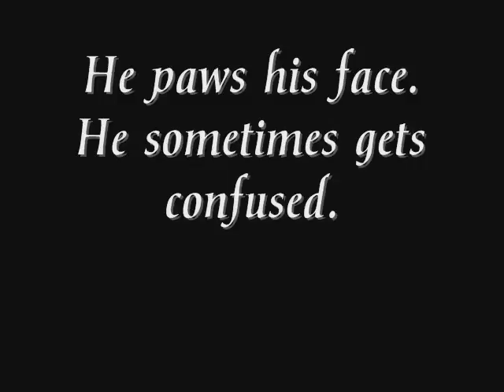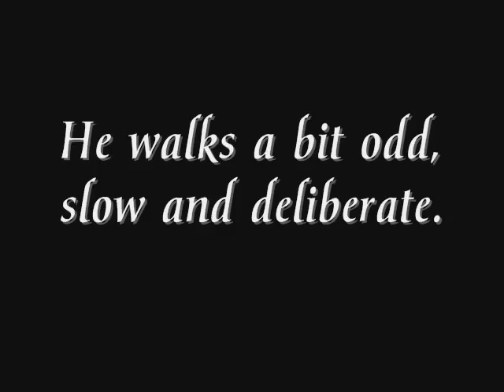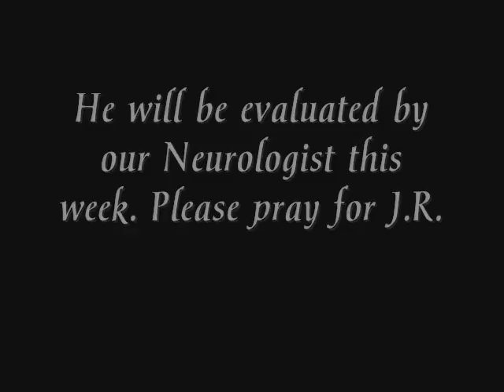J.R. ~ the yorkie with a neurological disorder.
J.R. arrived on August 10, 2013 with a history of neurological problems since he was a young puppy. He was purchased on a nationwide online purebred breeder site... never a smart idea. Even with a health guarantee they would not stand behind this puppy. He has many symptoms that indicate a genetic neurological disorder. His symptoms include face pawing, unsteady gait, hie eyes shake constantly, his body and head tilt and shake.He gets confused easily. We were told he walks into walls. He goes to our neurologist this week for a medical assessment. More than likely an M.R.I. will be ordered which is expensive. If you can make a donation to Florida Yorkie Rescue for J.R. please go to our Thanks!

All videos posted of our yorkies belongs to Florida Yorkie Rescue, Inc. Our videos cannot be copied or used in any way without our written permission. Violators will be prosecuted.